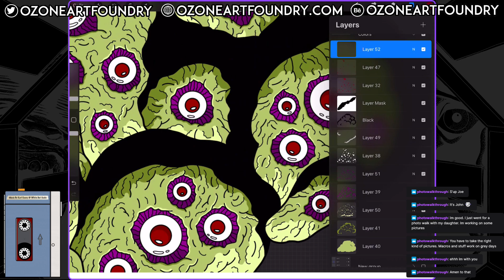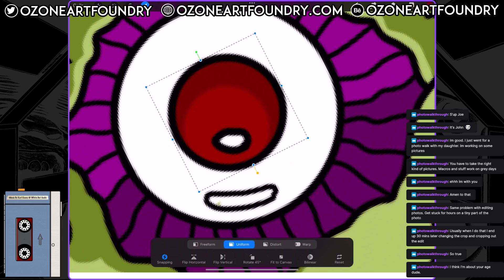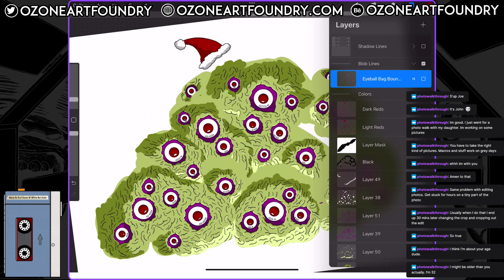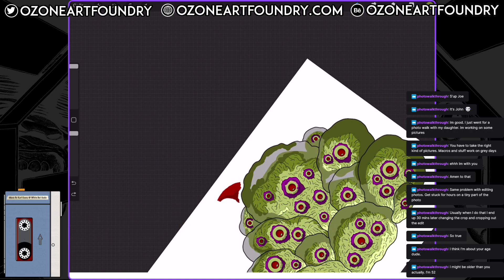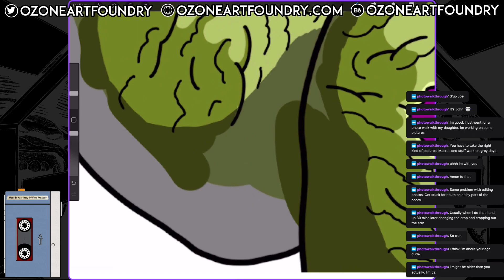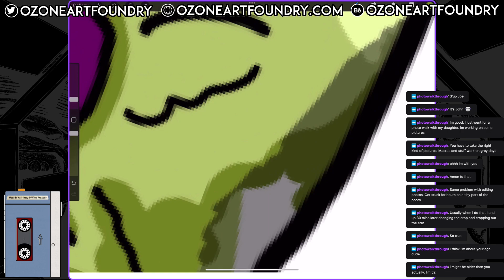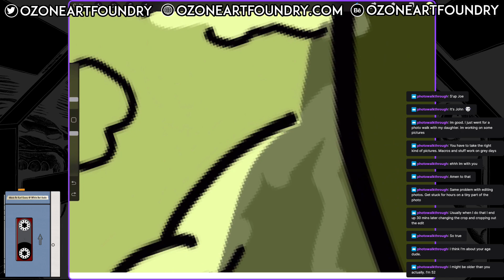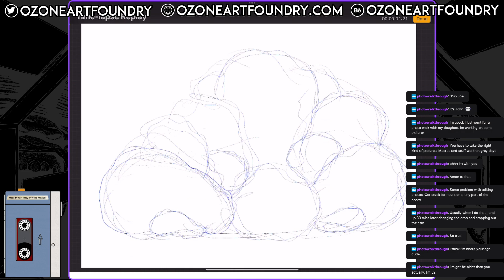Joe Doodles 122922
In this video I continue adding color to the eyeball bag shadows and talk about the danger of working on an image for too long.